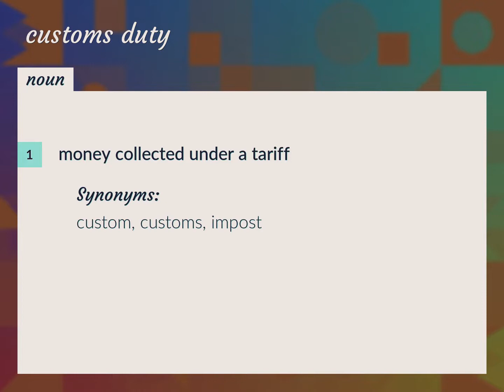Customs duties | meaning of Customs duties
What is CUSTOMS DUTIES meaning?